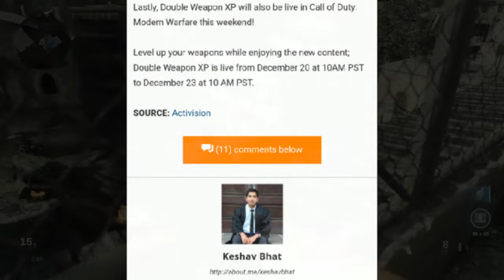Modern Warfare: Sezon 1 Refresh Update (Shipmet,Vacant,Opercje,Nikto)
Jeśli film sie spodobał zostaw like oraz komentarz to nic nie kosztuje a dużo pomoże dzięki.